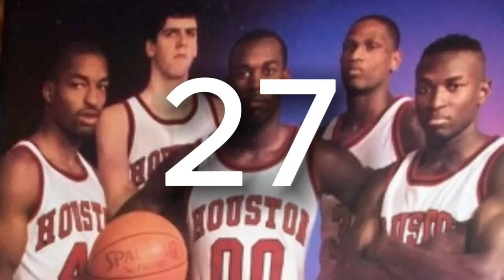Bate Papo *77* com Alex Negret (Presidente da Associação Nacional de Basquete 3x3)